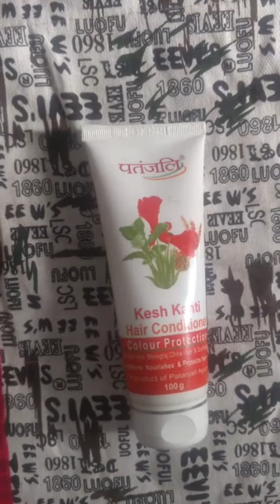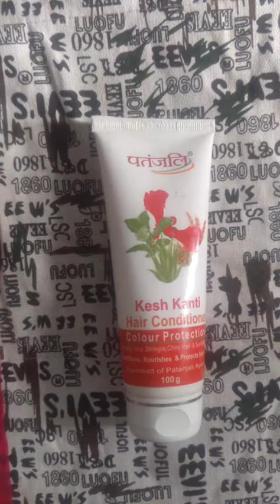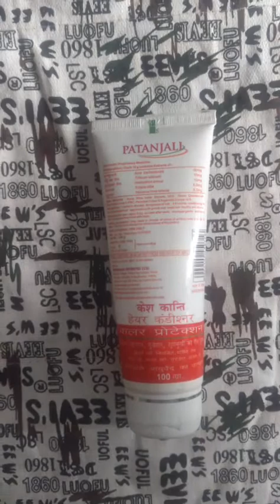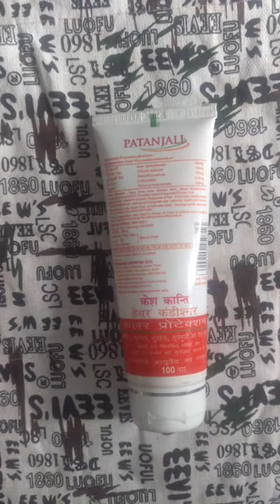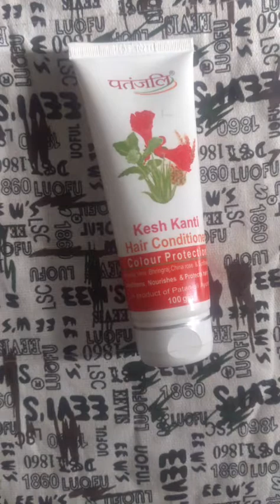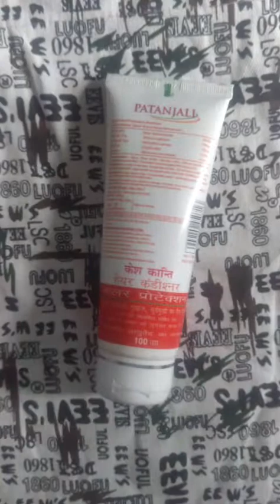Patanjali kesh kanti hair conditioner ( Colour protection)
It protect hair colour and conditions your hair at the same time. Useful in dryness, roughness of hair. It provides conditioning for dry and damage hair. Regenerates hair growth and make hair healthy and strong.